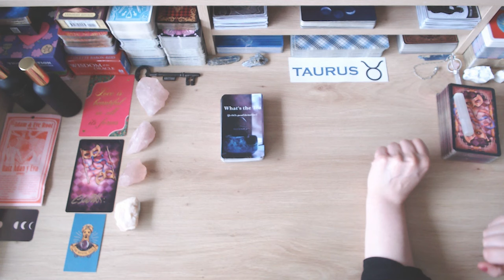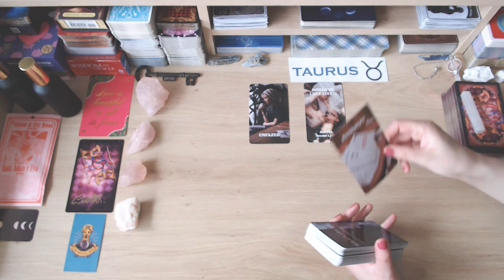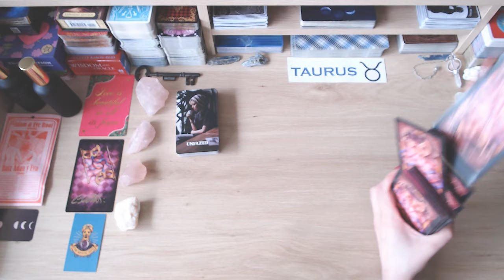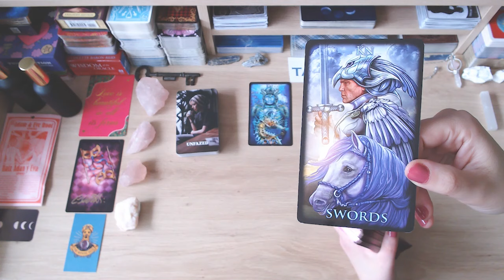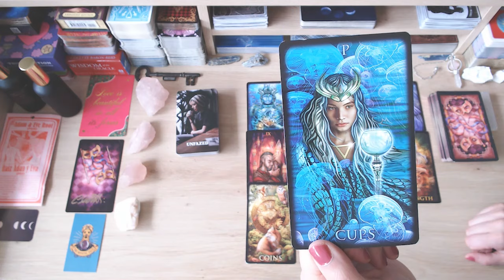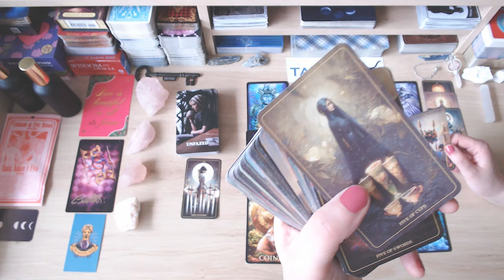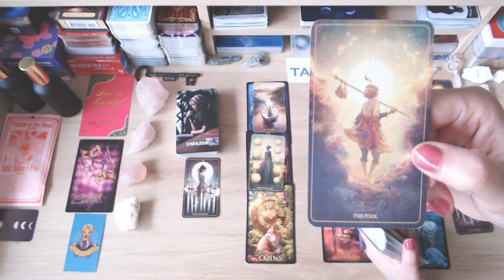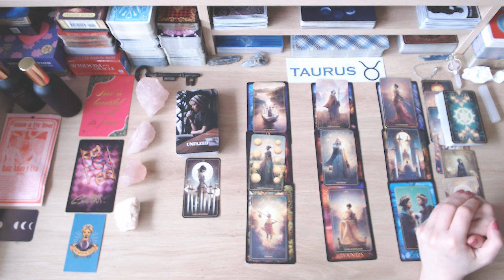TAURUS ☕️ NO MORE 3RD PARTY ❌ THEY'RE PLANNING TO MAKE THIS RIGHT! ❤️💋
💘 HI TAURUS AND WELCOME TO YOUR WEEKLY TAROT READING 💘

POWER TO YOU TAURUS!

❤️❤️❤️AVAILABLE NOW! ❤️❤️❤️

*Lifetime access!
*100% online!
*No deadlines - completely self-paced!
*Downloadable workbooks!

❤️❤️❤️COMING SOON! ❤️❤️❤️

🔮 ABOUT US 🔮 Welcome to Fifi's and Gigi's Tarot Readings. After almost 26+ years' experience each of doing face-to-face tarot readings, we've decided to go digital, so that we may help and guide a wider audience. As tarot readers, we're quick to tap into energies and channel messages for your highest good so that you can live your best life because you deserve it! Cross watchers are always welcome. This is a safe place for everyone. No personal readings at this time.